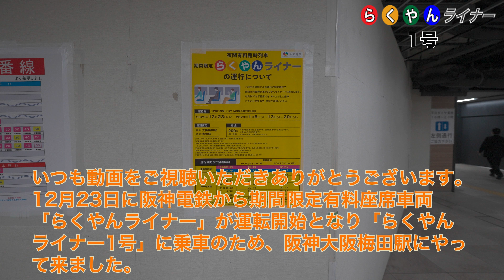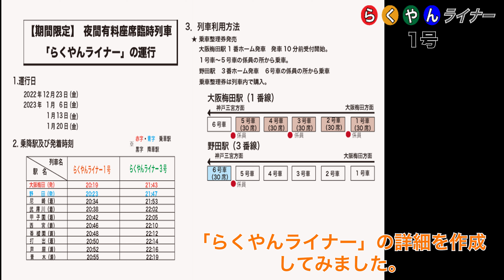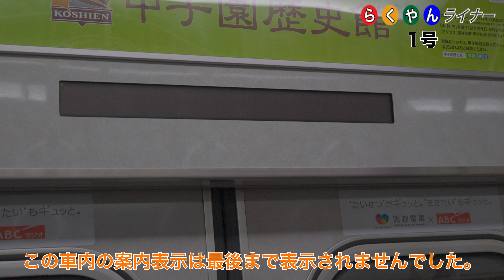【阪神電車】期間限定有料臨時列車 「らくやんライナー1号」に乗って来た。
2022年12月23日に阪神電鉄は期間限定有料臨時列車「らくやんライナー」を大阪梅田→青木間で運転開始しました。
この列車は乗車券の他の乗車整理券200円が必要です。
運行日は12月23日の他に1月6日、13日、20日の金曜日です。

停車駅：野田・尼崎・武庫川・甲子園・西宮・香櫨園・打出・芦屋・青木

今回はそんな「らくやんライナー1号」に乗車した動画です。

手持ちで手振れ補正を入れて撮影をしたのですが、画像がぶれぶれの箇所がありますのでご了承ください。

◆↓他の動画をご視聴されたい方はコチラ。
　◎　まぼの鉄道ビデオチャンネルの動画一覧はコチラからどうぞ